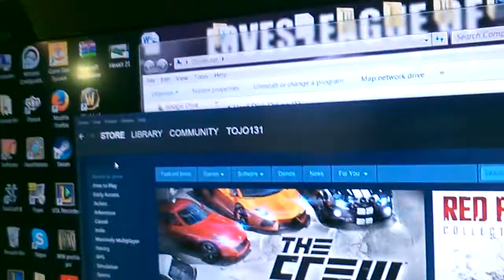Vlog Update: Giveaway, Server, and Twitter! (Very Important Updates)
This is a very important video to watch if you are an active member of my channel !

Great Channels!